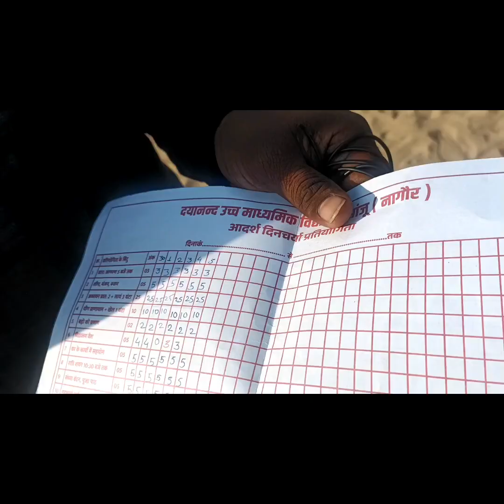आदर्श दिनचर्या प्रतियोगिता